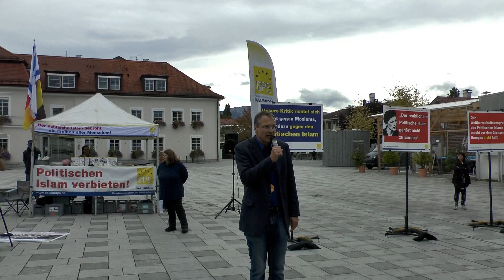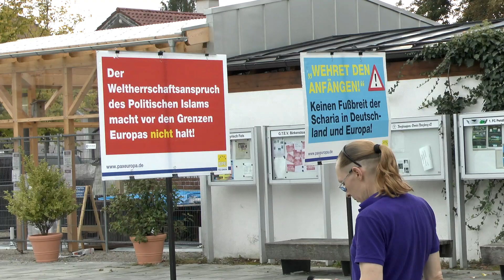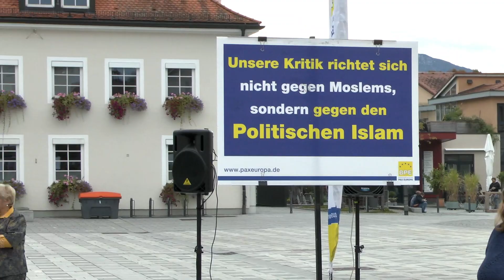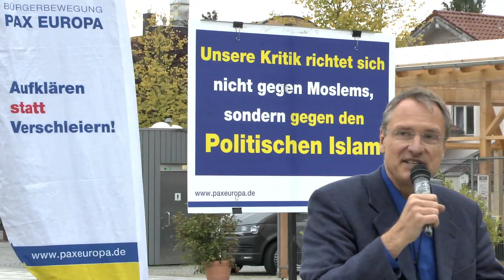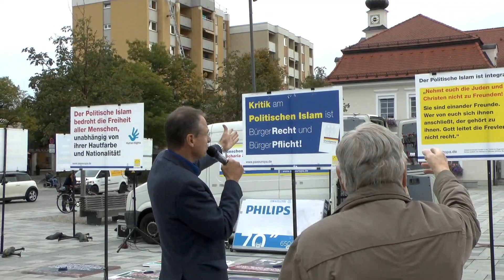Botschaft und Bedeutung des Muezzinrufes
Teil 1 von 8 einer BPE-Aktion in Penzberg am 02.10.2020 gegen Muezzinruf und Politischen Islam.

Imam Bajrambejamin Idriz hatte bei einem Treffen von rund zwanzig Religionsvertretern der beiden Kirchen und des Islams im oberbayerischen Weilheim den Wunsch geäußert, vom Minarett seiner Moschee in Penzberg den Muezzinruf ertönen zu lassen.
Zunächst solle  die im arabischen Singsang vorgetragene Kampfansage an alle anderen Religionen („Ich bezeuge, es gibt keinen Gott außer Allah und Mohammed ist sein Prophet“ – „Allah ist der Allergrößte“) „nur drei bis fünf Minuten“ dauern und „allein in der Moschee-Umgebung“ zu hören sein, nicht im ganzen Stadtgebiet und vorerst nur zum Freitagsgebet um 13 Uhr.